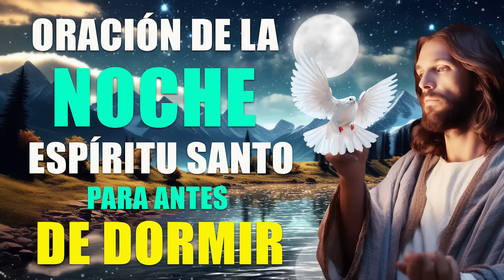Oración de la Noche al Espíritu Santo, para antes de Dormir